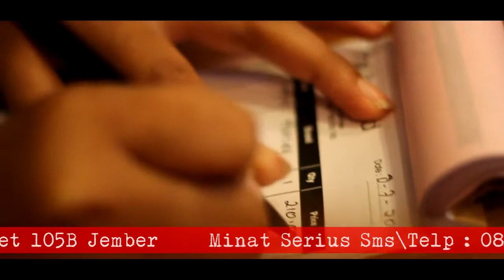THE BRANDED STORE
DISTRO JEMBER
Video By SNS Production.